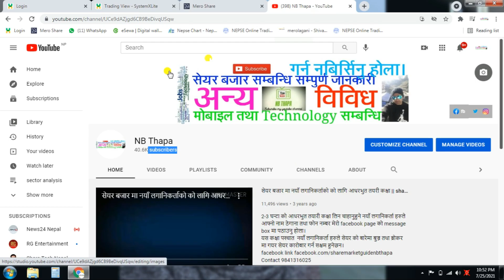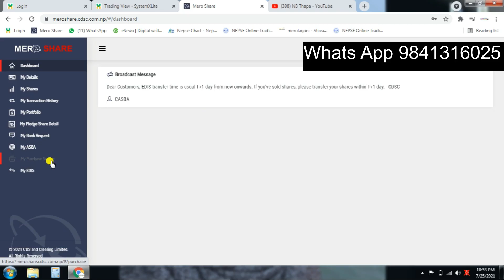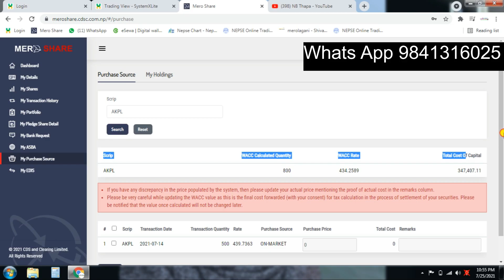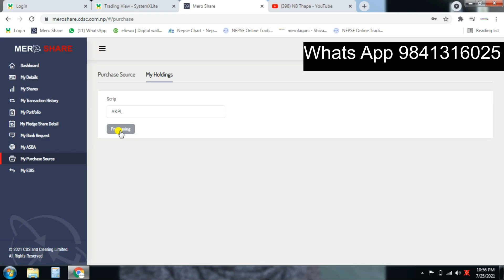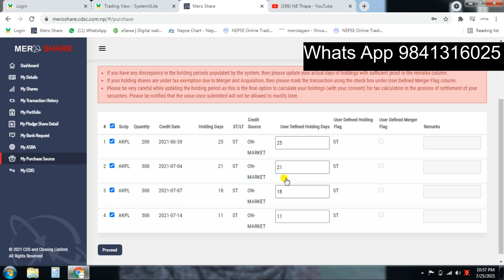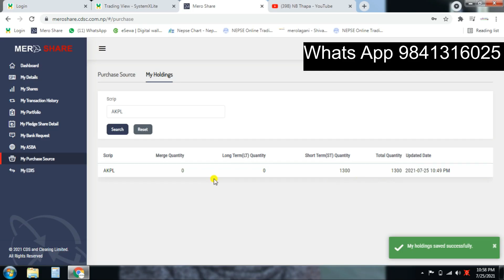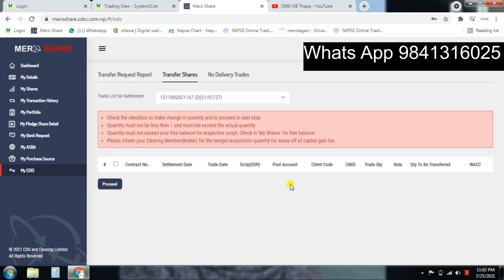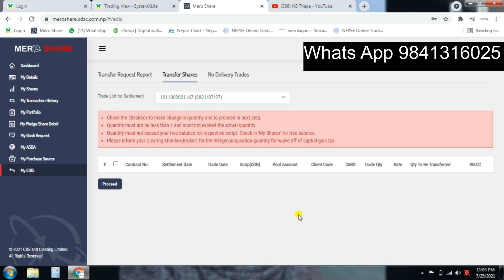Mero Share New Feature My Holdings//stock analysis nepal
धन्यवाद।